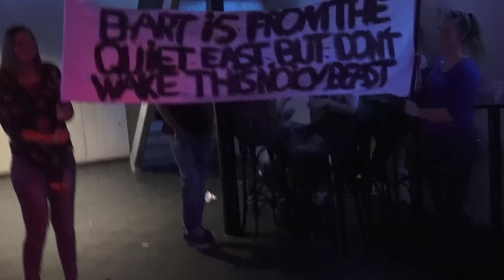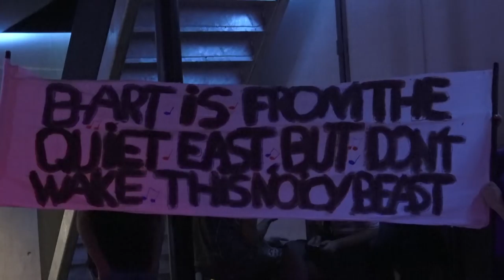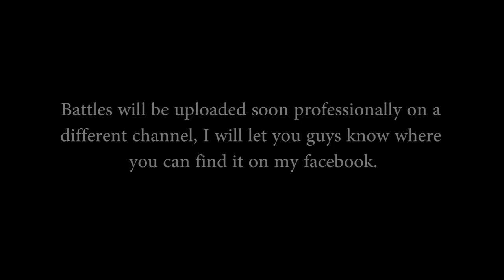Dutch Beatbox Battle | After Movie